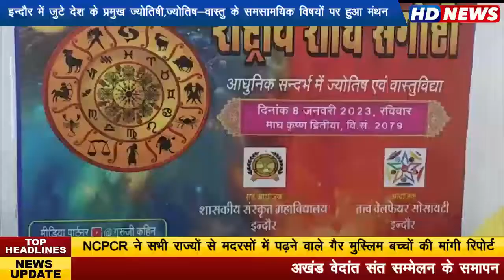इन्दौर में जुटे देश के प्रमुख ज्योतिषी,ज्योतिष-वास्तु के समसामयिक विषयों पर हुआ मंथन,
रविवार को एक दिवसीय राष्ट्रीय शोध संगोष्ठी संपन्न